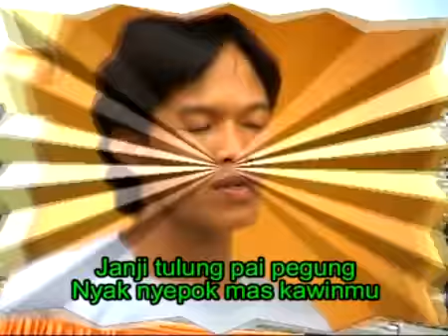SUMOKH KILOKH - RIZAL NP - DANGDUT LAMPUNG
Vokal: RIZAL NP
DANGDUT LAMPUNG